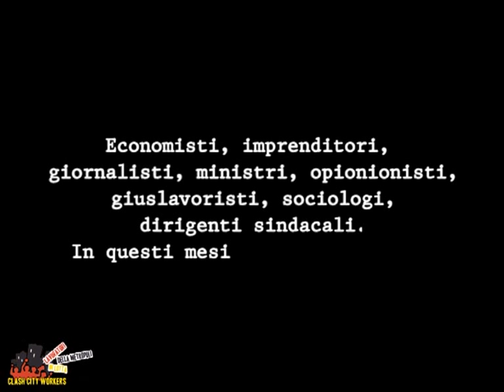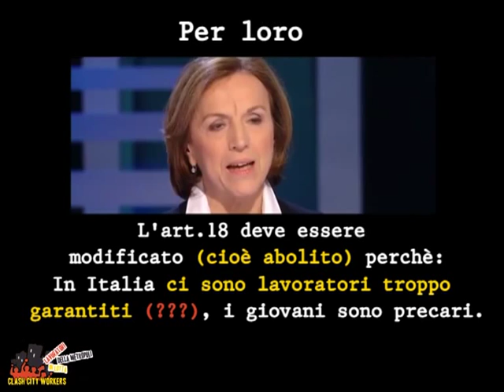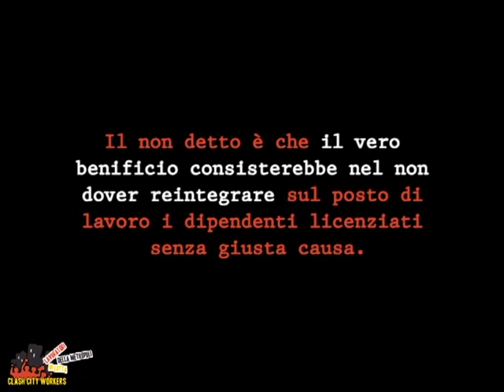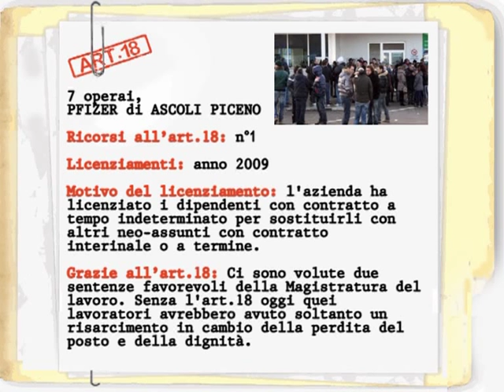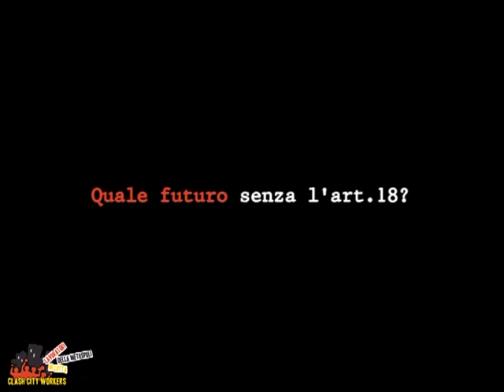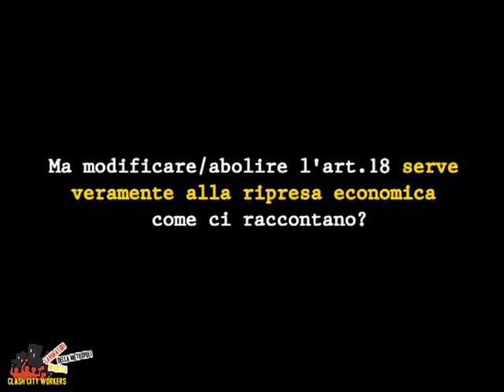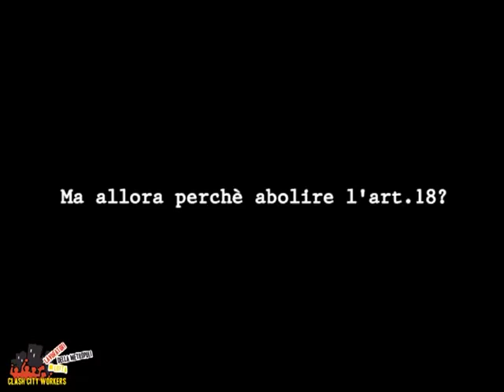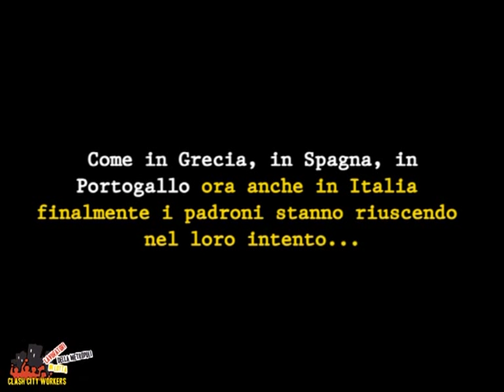L'articolo 18 non si cancella! Parlano i lavoratori.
Economisti, imprenditori, giornalisti, ministri, opinionisti, giuslavoristi, sociologi, dirigenti sindacali.
In questi mesi tutti hanno detto la loro sull'articolo 18.
Tutti tranne i lavoratori... adesso parlano loro!
CLASH CITY WORKERS (lavoratori della metropoli in lotta)